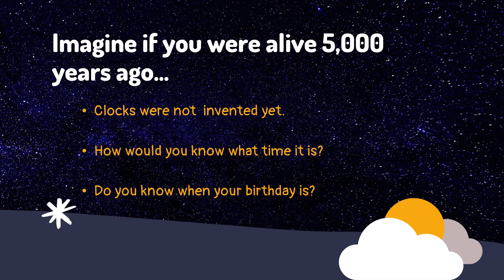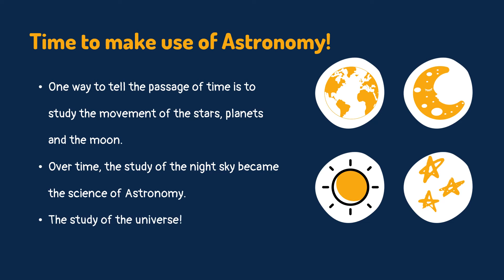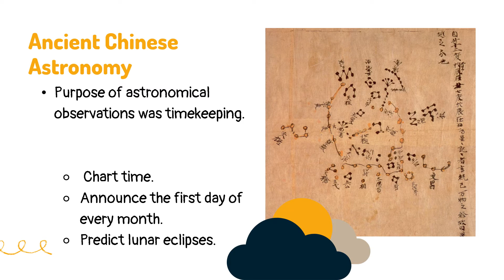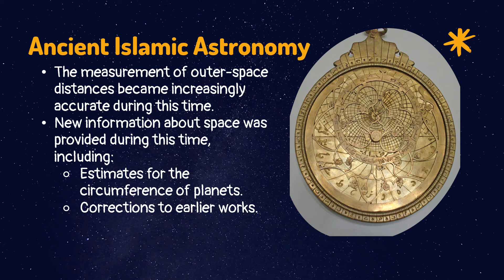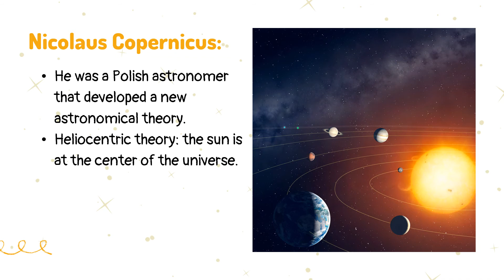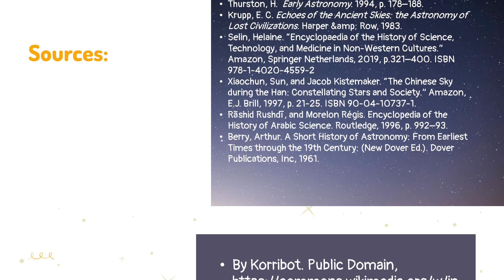Astronomy and the Night Sky Lesson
Learn the magic of studying the stars and how people have been doing it for thousands of years in this camp video!